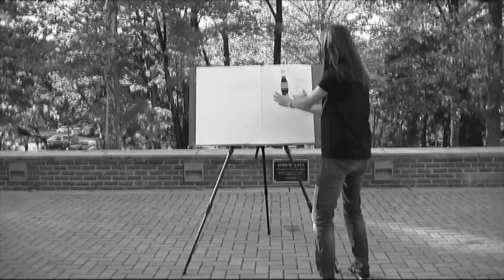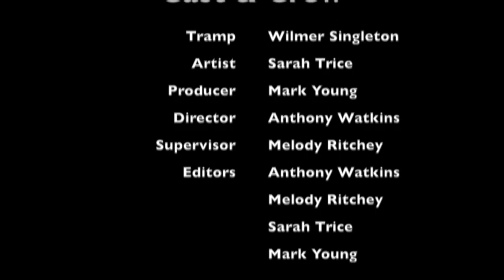The Enchanted Tramp: A Silent Film Remake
"The Enchanted Tramp" Remake:  Summary
Melody Ritchey, Sarah Trice, Anthony Watkins, and Mark Young

 The Enchanted Drawing is a silent film from 1900 directed by J. Stuart Blackton and produced by Thomas Edison with Vitagraph Studios.  We chose this film because we thought that it well represented the magical nature of early films achieved through the use of editing.  Our film maintains this original charm.  The entire sequence was filmed in one shot, and the magic was later created during editing (the images from the drawing literally come to life and are then put back onto the canvas).  Other post-production work included shortening the film by doubling its speed, applying a projection effect, and the addition of an intentionally lighthearted soundtrack to match the comical narrative.  The most time-consuming part of the process was preparing the canvas with drawn objects that would match the size, shape, and shade of the real objects and then figuring out how to align the two.  The method of "erasing" the drawings was another challenge.  In terms of the narrative, we decided to take a spin on the original plot by incorporating a tramp character to pay homage to silent film star Charlie Chaplin.  Along with the playful elements previously mentioned, the tramp adds humor to the film through physical comedy.  He is a nuisance to the artist, taking her artwork and causing her to chase after it (and, in the end, chase after him for all of his mischief)!  We want to give a special thanks to Wilmer Singleton for his outstanding acting as the star of the film.  The end result is one minute of amusing footage honoring the original.